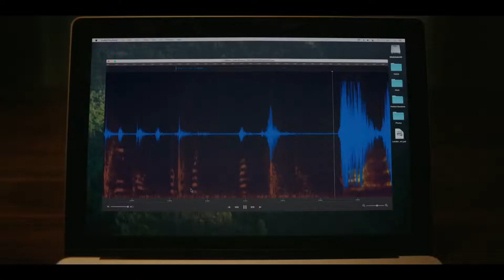Sorria - Trailer dublado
"Sorria" ("Smile")
Classificação: 16 anos. Ano de produção: 2022. Idioma: inglês. Diretor: Parker Finn. Duração: 1h55. Com Kyle Gallner, Rob Morgan e Caitlin Stasey. Sinopse: depois de testemunhar a misteriosa e assustadora morte de uma paciente, médica fica obcecada com a ideia de que precisa encontrar uma explicação. A resposta pode estar em um sorriso fixo e ameaçador relatado pela vítima.